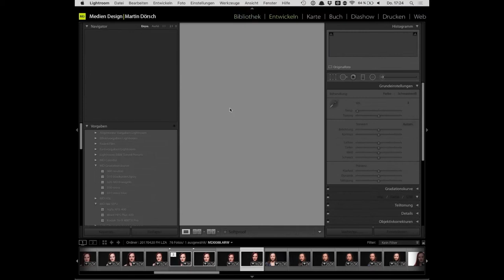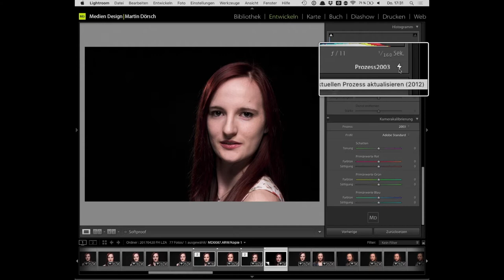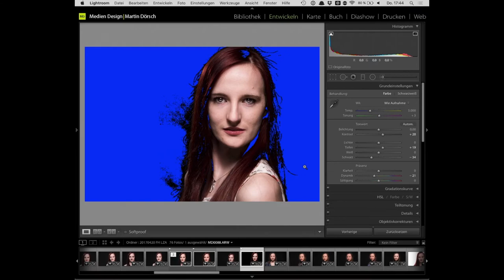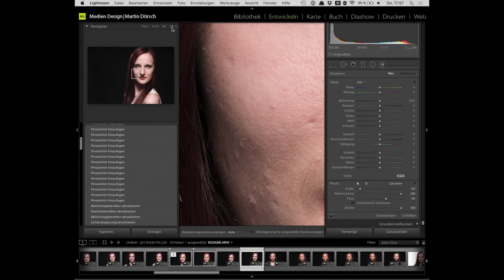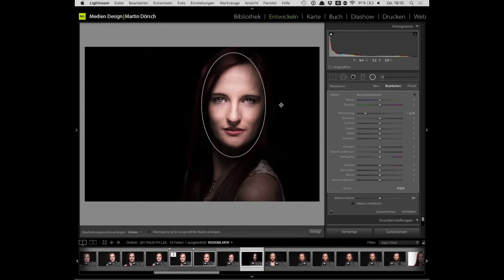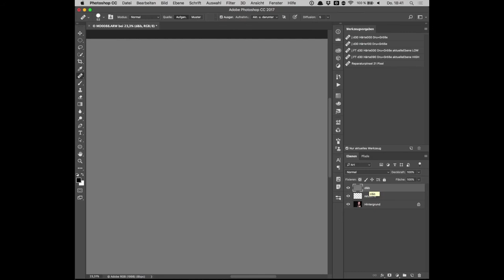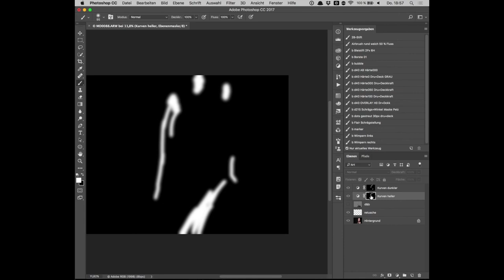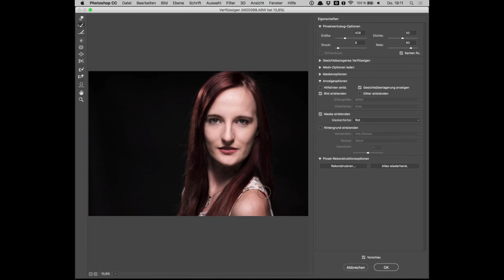003 Lokale Anpassung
Dieses Mal schauen wir uns lokale Anpassungen an. Dies sowohl in Lightroom und auch Photoshop. Dabei wird es um Korrekturpinsel, Verlaufswerkzeug aber auch Masken und Einstellungsebenen gehen.
Weiters erkläre ich RAW vs JPG und DNG vs komprimierte DNGs.